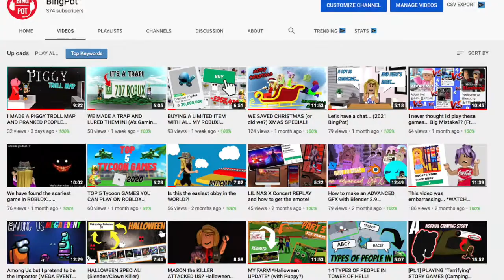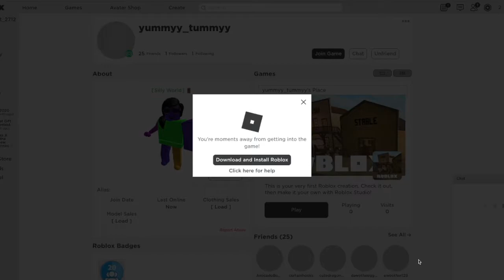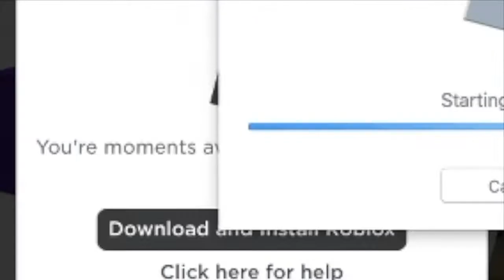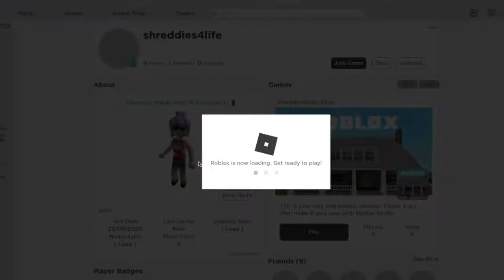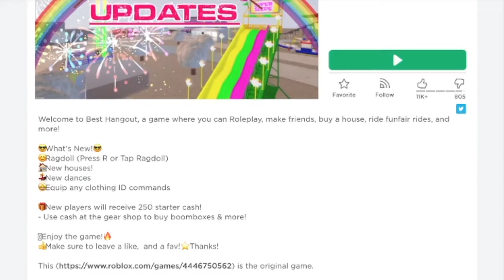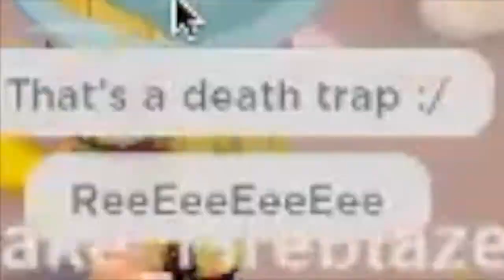ROBLOX's WEIRDEST GAMES (This Video Was Embarrassing Part 2)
Today we played tons of ROBLOX's WEIRDEST GAMES. They include oders... dancing... hangouts and just generally weird games. Do you enjoy Roblox Comedy Content? Take a look at our channel videos...
take a look!!

            -Marshmallo! Go join his group! ☝︎

We are a new channel- and we need your support...

🎙 Favourite Bit of Last Video: Where is my pen? I've lost my pen. → Suggested by several fans
💡Make sure to let us know your favourite bit of this video. 💡

Do you have some great games to play on Roblox? Do you want more content like this? Let us know!!

🎶 ➡️  Follow our TikTok at @bingpot_youtube

It's Bingpot.
Just Bingpot.